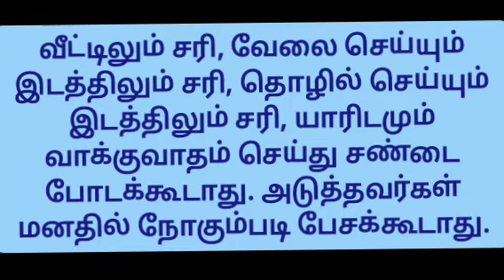அட்சய திருதியை அன்று இதையெல்லாம் செய்யாதீங்க